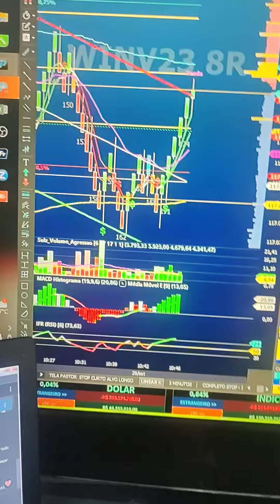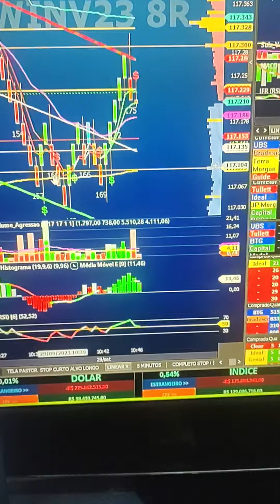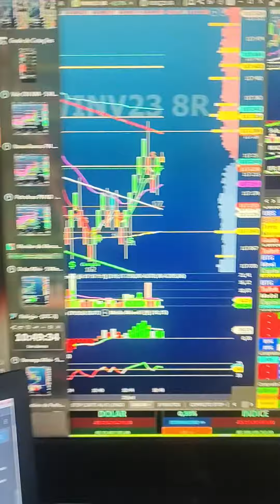DAY TRADE SALA AO VIVO 9h AS 18h STOP CURTO ALVO LONGO ÍNDICE E DÓLAR TÉCNICA SCALPER ORDEM NA TELA